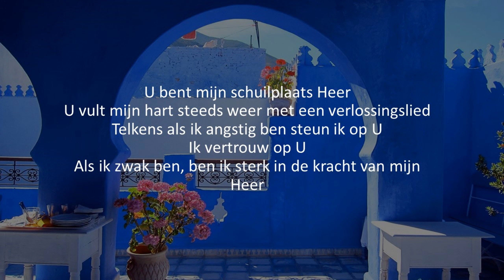Opwekking met tekst 176 U bent mijn schuilplaats Heer